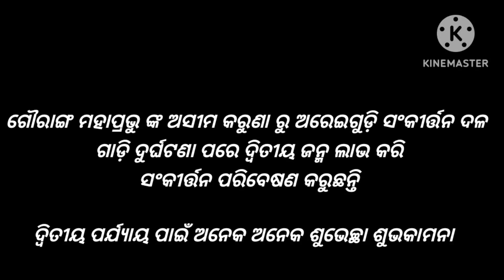ଗାଡ଼ି ଦୁର୍ଘଟଣା ପରେ କୀର୍ତନ ଆରମ୍ଭ କଲେ ଅରେଇଗୁଡ଼ି କୀର୍ତନ,ସ୍ଥାନ-ସାଲେପାଲି/ଗାୟକ ସୁଧାଂଶୁ ମେଣ୍ଡଳି 6371327159